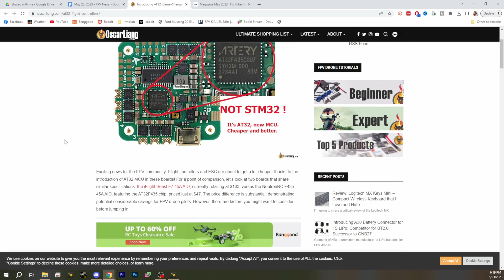Cheaper AT32 Board Are Coming! ATBetaflight! Betaflight 4.5! - FPV News